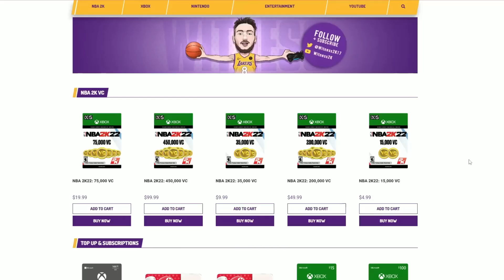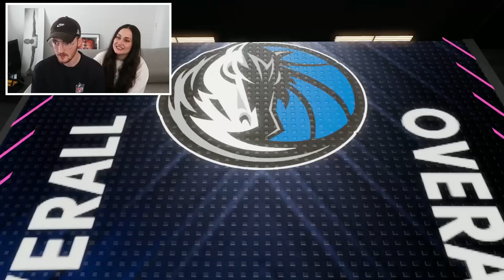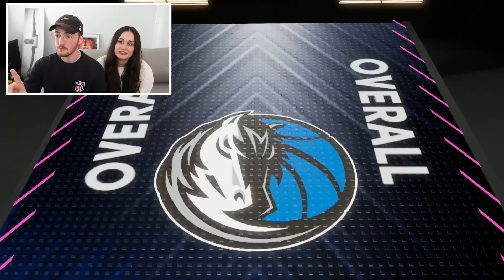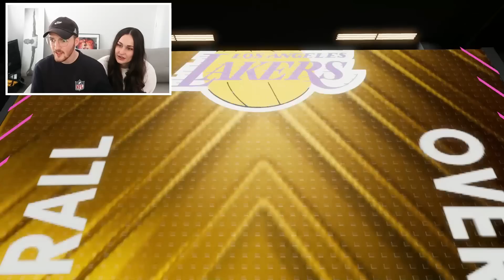Pack Addict #99 | Can my *FIANCÉE* get an END GAME Pull???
Thank you guys for watching this Season 8 NBA 2K22 MyTeam Pack Opening video where I am joined with my Fiancee Bella in an End Game Pack Opening 2K22 to see if she can get an End Game pull in the End Game Luka Doncic , End Game Kareem , End Game Kristaps Porzings and End Game Ben Simmons packs! Were also competing to see who could end this 2K22 Pack Opening as well and there was a clear winner! We were able to get a lot of great Dark Matter pulls in this video so we hope you all enjoy this NBA 2K22 MyTeam End Game Pack Opening video!